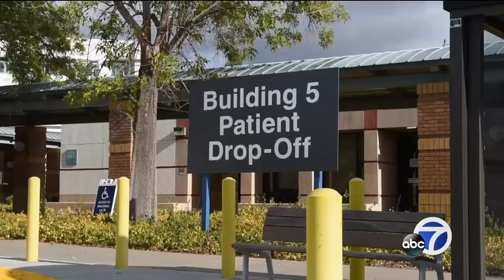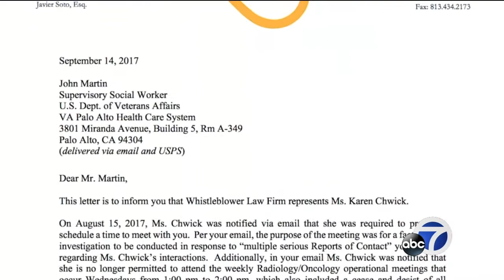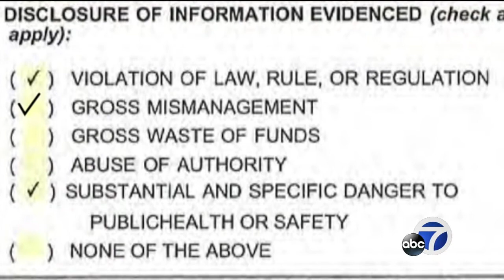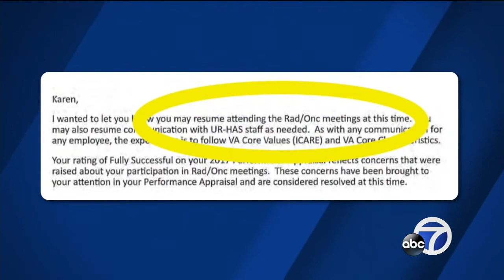Palo Alto social worker says crucial care for veteran cancer patients delayed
A social worker says crucial care for some cancer patients at a Bay Area VA facility has been delayed. She says when she documented the delays for her superiors, she was punished.